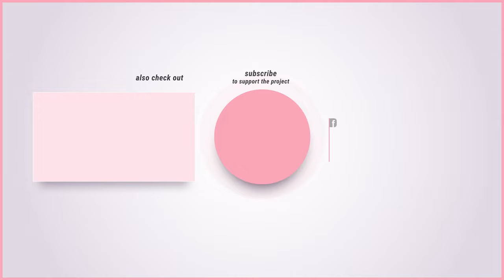Capturing Winter's Magic: DJI vs GoPro - A 4K UHD Coastal Winter Wonderland Exploration Part 4 ❄️📸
Experience the coastal winter wonderland through the lenses of DJI Pocket 2 and GoPro Hero 9 Black, comparing their capabilities in capturing the enchanting winter scenes in 4K UHD at 30 fps. Dive into the serene snowy landscapes and explore the capabilities of these two powerful cameras. DJIPocket2 GoProHero9Black WinterWonderland 4KUHD CameraComparison WinterScenes TechReview CameraTest ScenicBeauty AdventureVlog"

Timestamps:
0:00 Opening
4:00 Testing
6:00 Thoughts

Call to Action:
🚁 Explore more with DJI products:

The Phantom 4 Pro is Back